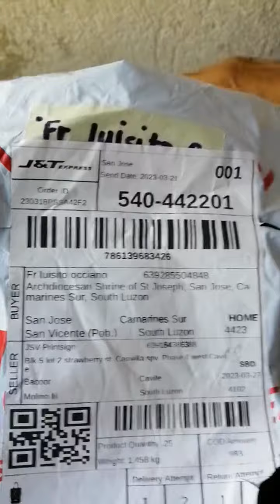PRINTSIGN seller is legit SHOPPE